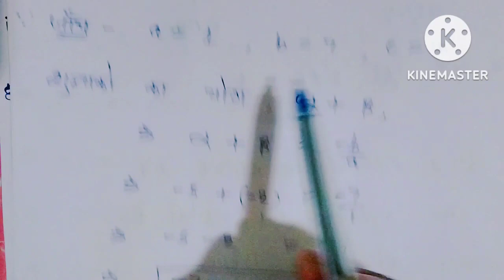कक्षा 10वी गणित || पाठ -2 बहुपद ( polynomials ) || class 10th math chapter 2 polynomials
class 10th math chapter 2 complete ।।।

कक्षा दसवीं गणित पाठ 2 बहुपद

class 10th maths chapter 2 polynomials ।।

गणित पाठ 2 बहुपद